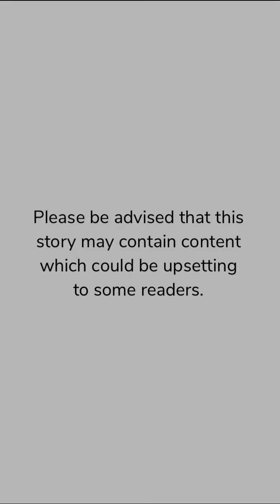The Lioness (Part 15) Episode Choose Your Story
The Lioness Episode 15

She's fearless, she's irresistible, and she's dangerous. What happens when she catches Mason's sinful eyes? Will he tame your fiery heart or will you push him away?

Credit: Tara
Author’s IG: @epi_tara